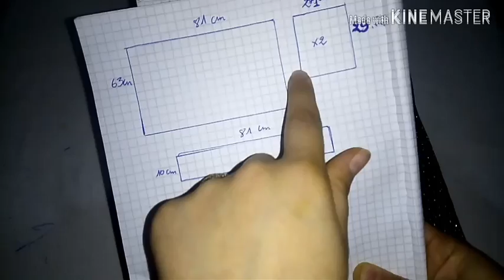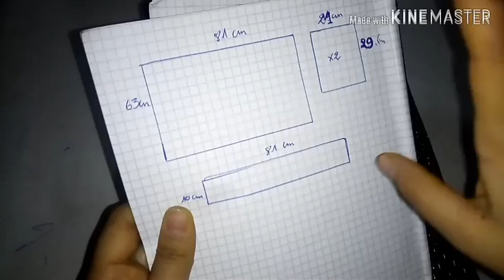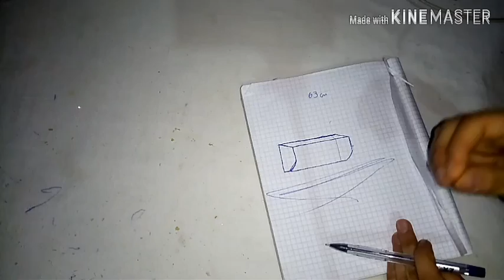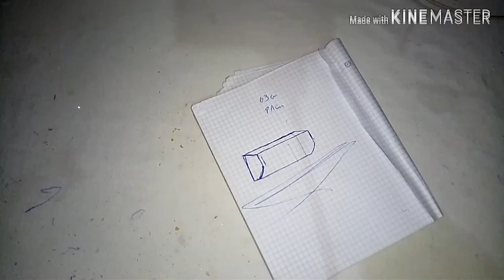تفصيل وخياطة غلاف مكيف الهواء بالسكاي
غلاف المكيف الهوائي بالسكاي
Cover of air conditioner with skai skin
Couverture de climatiseur avec peau de skai